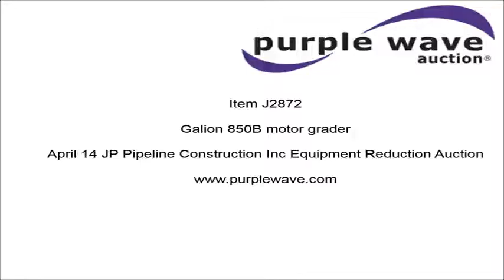Galion 850B motor grader for sale | no-reserve Internet auction April 14, 2016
Galion 850B motor grader
12,057 miles on odometer
Komatsu 8.3L six cylinder turbo diesel engine
Powershift transmission
6F-3R gears
Enclosed cab
Heat
AM/FM
Suspension seat
Front worklights
16' moldboard
14.00-24 tires
Tires cracking, lug damage
Serial G580061V202647

Location
JP Pipeline Construction
81 Arrowhead Rd